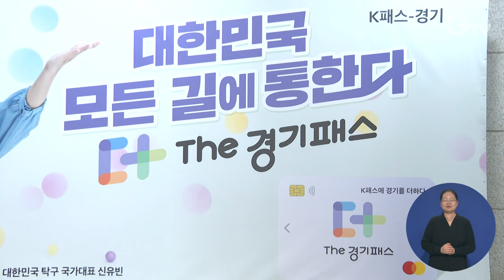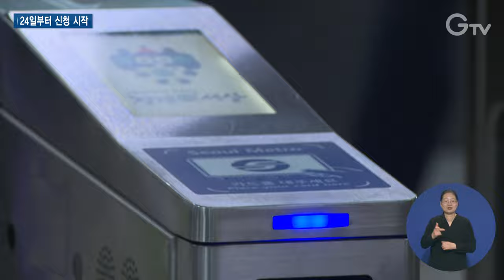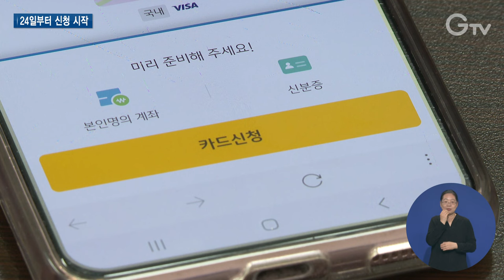‘The 경기패스’ 5월 1일 본격 출발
[ANN]

대중교통을 이용하는 도민들에게 교통비 일부를 환급해주는 더 경기패스가 오는 5월부터 시작됩니다.

어제(24일)부터 카드 발급 신청을 받고 있는데요.

자세한 내용 이슬비 기자가 전합니다.

[REP]

The 경기패스가 모든 준비를 마치고 드디어 출발합니다.

24일부터 이용을 위한 카드 신청이 시작됐습니다.

김동연 지사도 직접 신청했습니다.

드디어 오래 기다렸던 The 경기패스 신청이 시작됩니다. 저도 오늘 출근해서 다른 일에 앞서 제일 먼저 카드 발급을 받았습니다.
도민 여러분들도 The 경기패스 많이 발급받으셔서 많은 혜택들 누리시면서...

The 경기패스는 대중교통을 이용하는 모든 도민에게 교통비 일부를 환급해주는 사업입니다.

K패스는 월 60회까지만 환급받을 수 있지만 The 경기패스는 환급 횟수에 제한이 없습니다.

2,30대 청년은 30%, 40대 이상은 20%, 저소득층은 53%를 환급받을 수 있습니다.

여기에 30% 환급 대상인 청년의 기준도 39세까지로 늘려 더 많은 도민이 혜택을 누릴 전망입니다.

광역버스와 신분당선을 이용하는 도민도 혜택을 받을 수 있습니다.

특히 GTX도 포함된다는 점이 큰 장점입니다.

[SYNC] 김동연 / 경기도지사 (3월 29일 GTX-A 동탄역 방문)
The 경기패스는 GTX까지 할인 혜택을 유일하게 해주는 카드입니다. 경기도민에 교통 해소나 편익 도모에 큰 도움이 될 것 같습니다.

또 충전이 아닌 환급방식으로 편리함을 더했습니다.

한 번 등록으로 쭉 혜택을 받을 수 있습니다.

도민들 기대도 큽니다.

[INT] 지예슬 / 용인시 상현동
사실 매일 지하철을 타다 보니까 요금이 진짜 많이 나올 때는 30만 원 나올 때도 있고 그래서 학생이니까 부담이 되는 편이에요.
경기패스하면 부담이 줄 것 같아서 좋을 것 같아요.

신청은 각 카드사 홈페이지에서 K-패스 전용 카드를 발급받은 후 K-패스 홈페이지나 어플에서 5월 1일부터 회원가입을 하면 됩니다.

[INT] 한승민 팀장 / 경기도 광역교통정책과 첨단교통팀
도민들이 많이 지출하고 있는 교통비만이라도 아껴드리고자 경기패스 사업을 준비했고요.
사업을 통해서 조금이나마 도민들의 가정 경제에 보탬이 되도록 더 열심히 노력하겠습니다.

[자막]

1. The 경기패스 접수 시작

2. [SYNC] 김동연 / 경기도지사

3. The 경기패스, 대중교통비 일부 환급

4. 광역버스, 신분당선, GTX도 포함

5. [SYNC] 김동연 / 경기도지사 (3월 29일 GTX-A 동탄역 방문)

6.[INT] 지예슬 / 용인시 상현동

7. [INT] 한승민 팀장 / 경기도 광역교통정책과 첨단교통팀

8. 영상촬영: 김현우 영상편집: 윤지성 CG: 김예린